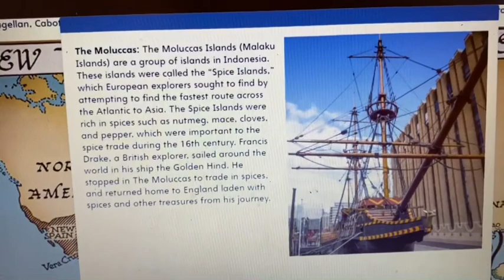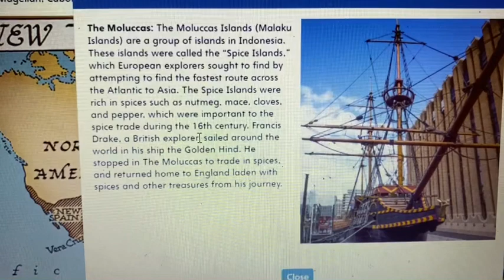Informational text review